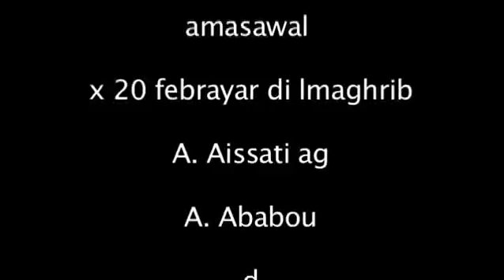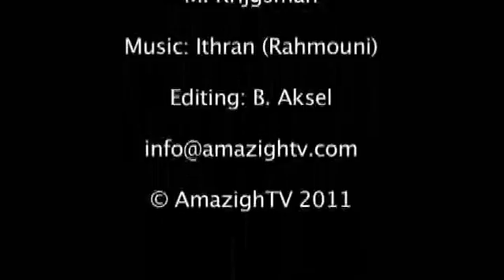Amsawal x 20 febrayer ag Chacha d Ababou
Amsawal n Abderrahman el Aissati x unhezzi n 20 febrayer 2011 di lmaruk ag Mohamed Chacha d Abdelghani Ababou.